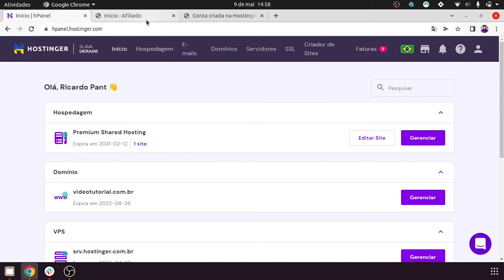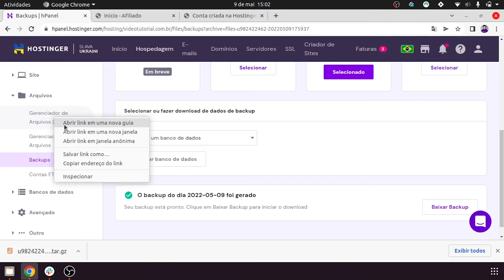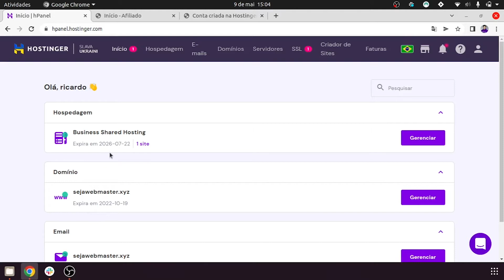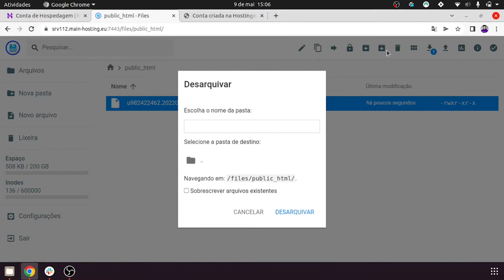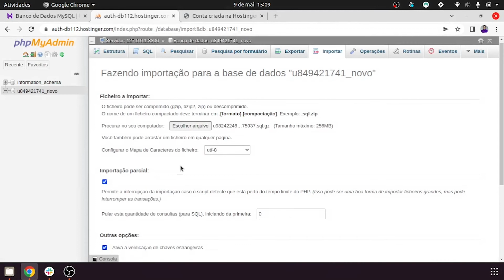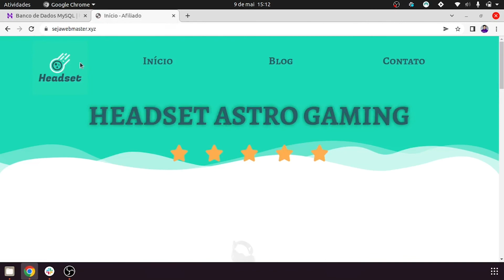Como Mudar o Domínio do WordPress 🌐 (2025) - Hostinger Brasil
Aprenda a Como Mudar o Domínio do WordPress. Adquira sua hospedagem da Hostinger, recomendada pelo WordPress.org no Aplique um desconto de 10% com o cupom: SEJAWEBMASTER
📌 Links Úteis

🕒 Sumário

00:00 - Introdução
00:14 - Pré-Requisitos
00:34 - Fazendo Backup do seu Site
02:17 - Migrando para um Novo Domínio
05:53 - Encerramento

🔵 Quando Mudar o Dominio Do WordPress?

Você pode precisar desta dica caso você precise de uma nova URL para o seu site, não ha como apenas mudar o link, você precisa transferir o seu site para este novo domínio, vamos ensinar tudo nesse vídeo!

🎥 Tá interessado em aprender mais sobre essas dicas? No nosso canal tem diferentes vídeos para te ensinar a criar sites, lojas virtuais, blogs e muito mais